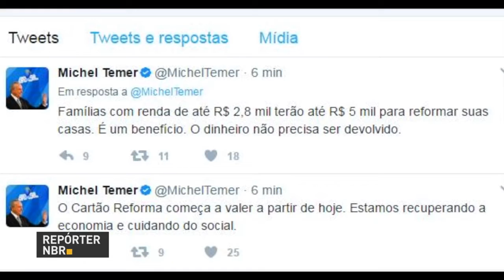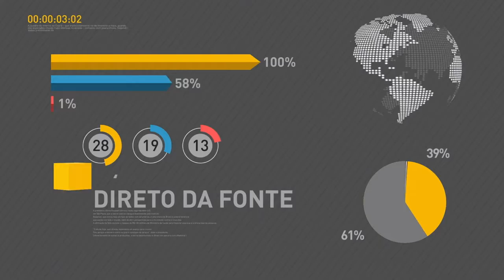Em nota, presidente Temer reafirma compromisso do governo com a democracia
REPÓRTER NBR 20H - 28.04.17: Presidente Michel Temer divulgou, na noite desta sexta-feira (28), uma nota sobre as manifestações que ocorreram pelo país. No texto, Temer reafirma o compromisso do governo federal com a democracia e as instituições brasileiras. Cartão Reforma começa a valer a partir de hoje. E mais: Começa a Operação Dia do Trabalho da Polícia Rodoviária Federal.